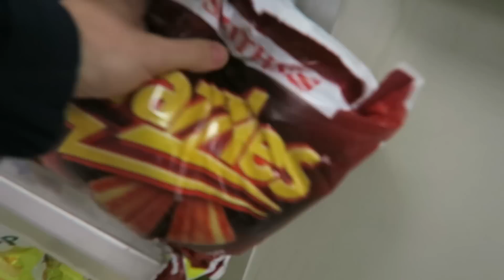Learn to Beat QWOP || Learn Quick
I am so grateful for any support you choose to give, financial or emotional! 🙏 In this episode of "Learn Quick" I let QWOP ruin my life. It took me a little over 8 hours to complete 100 meters and beat the game.

Bio:
My name is Mike Boyd and I make videos documenting my process of learning stuff really fast.